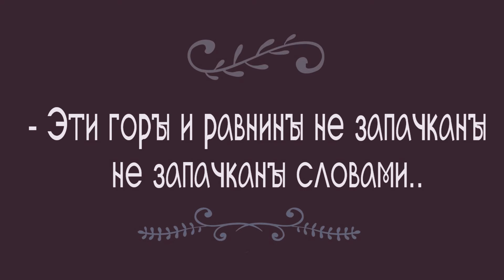Путь к вершине: часть вторая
Путь к вершине небольшой горы, сопровождаемый прекрасными видами, нашей болтовней и великолепным музыкальным сопровождением.